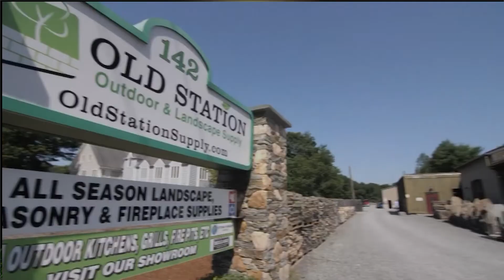𝐅𝐋𝐀 USA Patrocinadores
Video do nosso Hino.